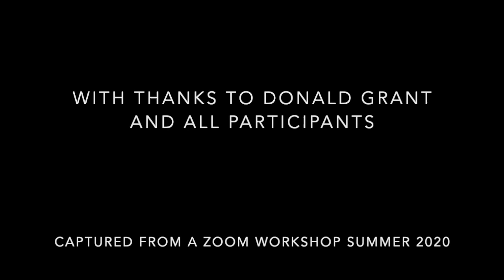The Exhale - Wee Donald in the Pigpen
Ever wanted to play Scottish Fiddle? Join The Exhale's newest faculty member Donald Grant exploring the glorious aural traditions of Scottish folk music. Come and learn 'Wee Donald in the Pig Pen'.

Donald was brought up in the small village of Roybridge in the Highlands of Scotland. When not running around the hills or climbing he could be found playing music of all sorts and it quickly became his life’s passion.

He grew up immersed in traditional music as his father was a Gaelic singer and teacher. He sang songs from when he could speak and loved attending courses at Sabhal Mor Ostaig and attending the National Mod and Feisan nan Gaidheal. Mostly he just loved playing WITH people.

Donald is now Deputy Head of Chamber Music at the Royal Northern College of Music and a member of the Elias String Quartet. He is an astonishing musician that is equally at home in classical or traditional playing.

Donald will teach the tune 'Wee Donald in the Pigpen' completely by ear and look at ways in how to make it authentic with particular focus on bowing technique and LH ornamentation.